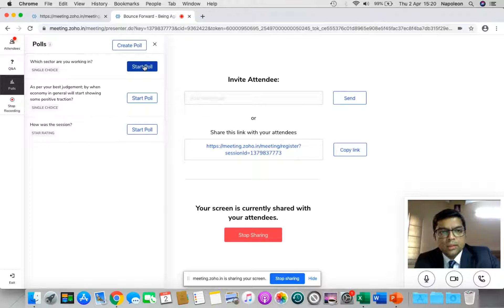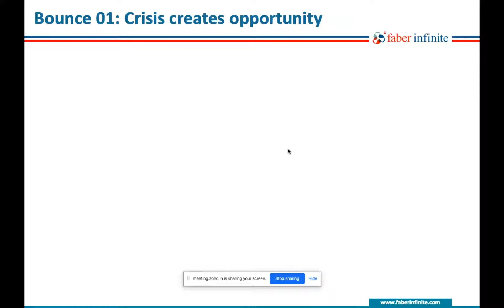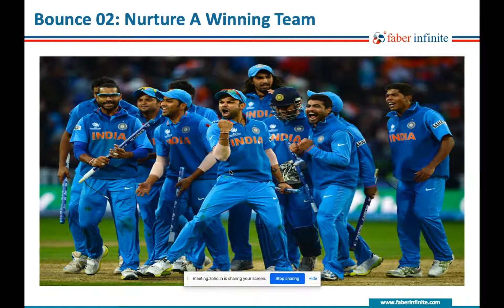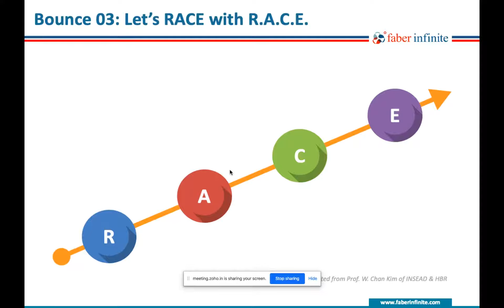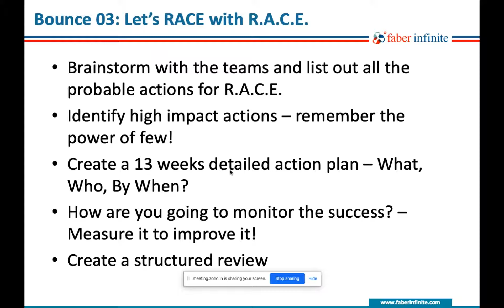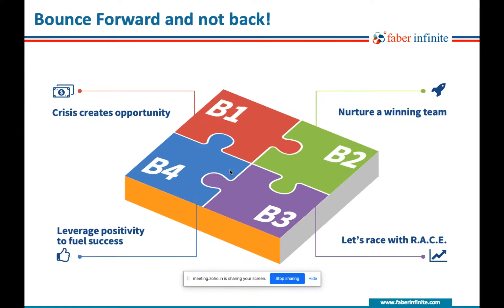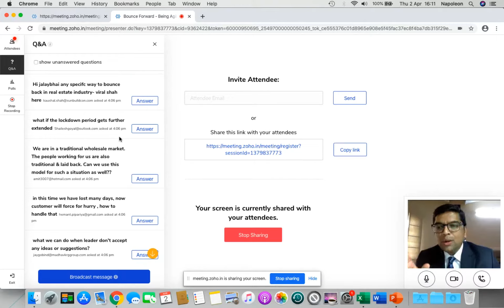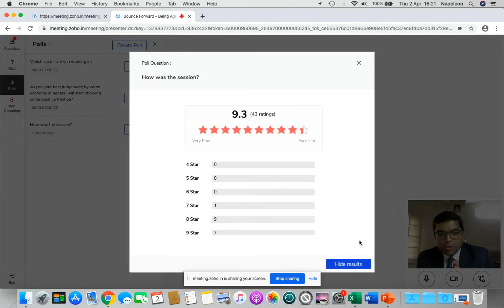Bounce Forward - Being Agile in Adversity by Mr. Jalay Pandya (Director - Faber Infinite Consulting)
Are you not waiting to go back to normal and get things back on track? But, why bounce back when you can bounce forward being agile, in such adversity!

We got a huge response for the Learn from Home session on Thursday, 2nd April 2020 at 3:15 pm IST / 12:45 pm EAT

It was an insightful session on "How to Bounce Forward Being Agile in times of such Adversity" by Mr. Jalay Pandya, Founding Partner and Director at Faber Infinite Consulting.